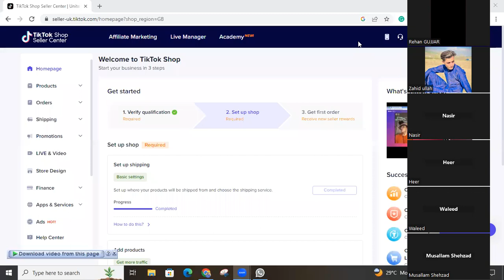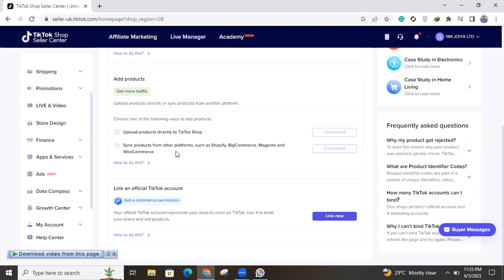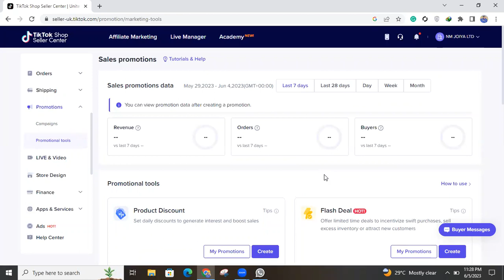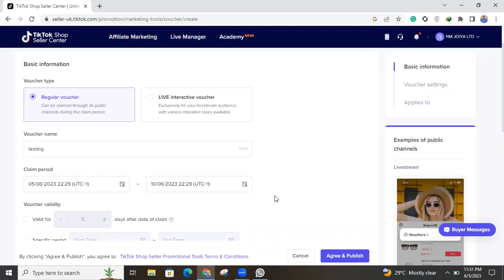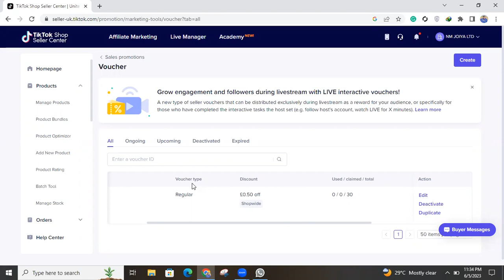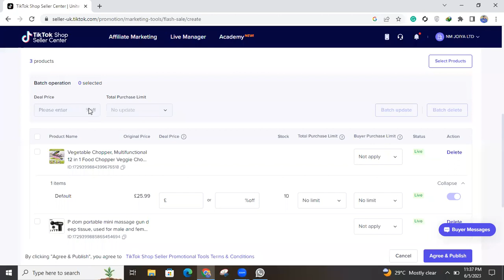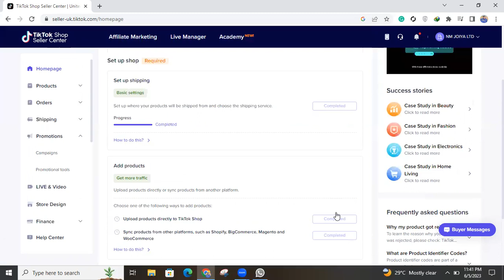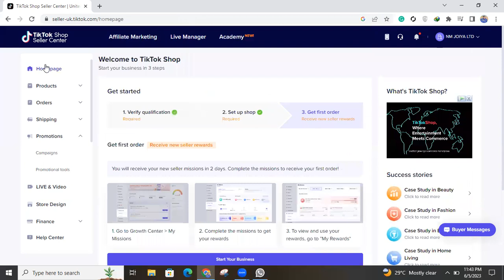How to link buyer account and create flash deal